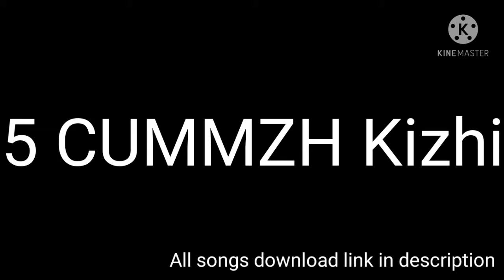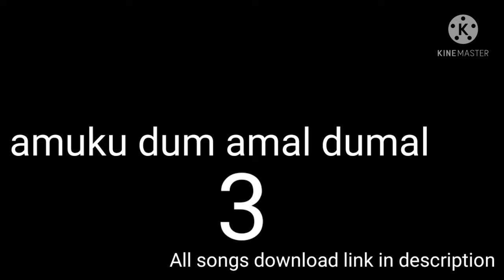top 5 songs for bus video